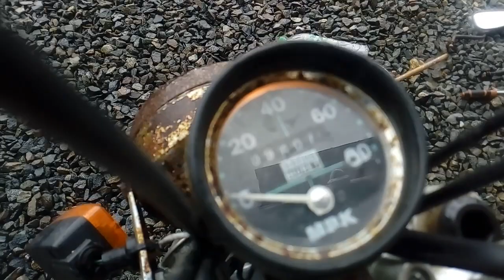Démarrage MBK 51 sortie de grange. 😀